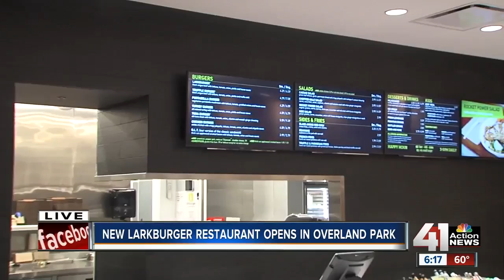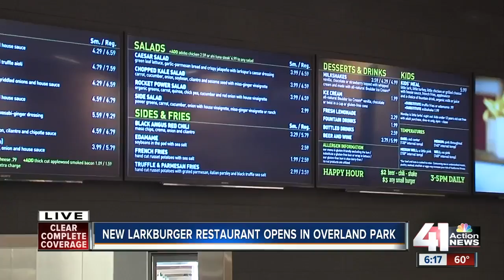New Larkburger restaurant opens in Overland Park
Larkburger on Metcalf Avenue in Overland Park opens its doors today.